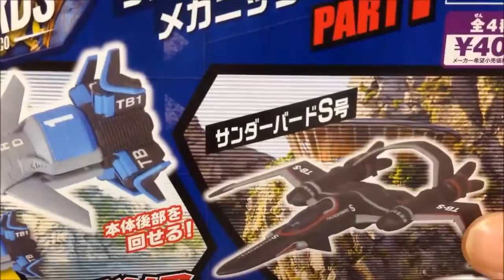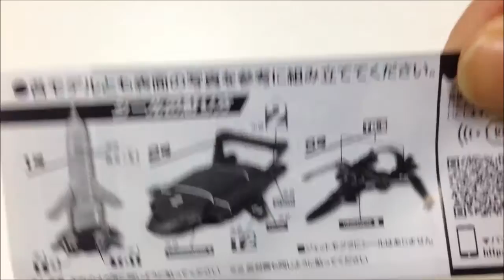サンダーバード メカニックモデル PART1 タカラトミーアーツ japanese capsule toy ガチャポン ガシャポン ガチャ 【遊you ガチャガチャ 紹介動画】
■国際救助隊のメカニックが、てのひらサイズの組立モデルに!!
　てのひらサイズながら、劇中のスタイルを再現!!

TAKARA TOMY A.R.T.S 400円カプセル自販機商品です。

【サンダーバード メカニックモデル PART1 全4種】

 　1：サンダーバード1号
 　2：サンダーバード2号
 　3：サンダーバードS号
 　4：ジェットモグラ